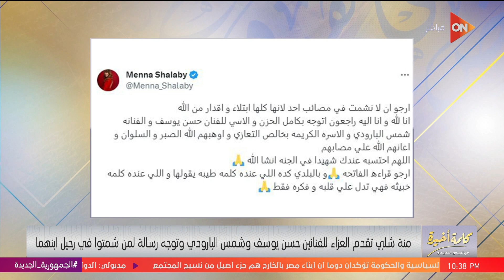اللي شمتوا في وفاة ابن حسن يوسف أعداء للإنسانية والوطن.. رد قوي من أشرف زكي على الشامتين